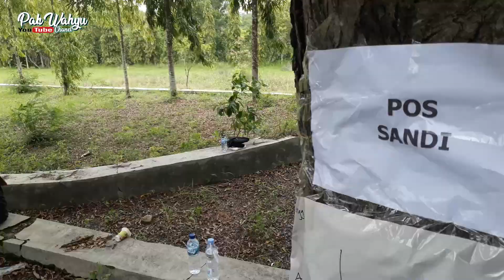Dinamika KMD 2021 Kwarcab Rembang Bersama STAI Al-Anwar Sarang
Sebagian Ragam pembelajaran pada KMD 2021 kwarcab Rembang bersama STAI Al-Anwar Sarang, untuk meningkatkan kualitas pembina di Gugus Depan masing-masing.